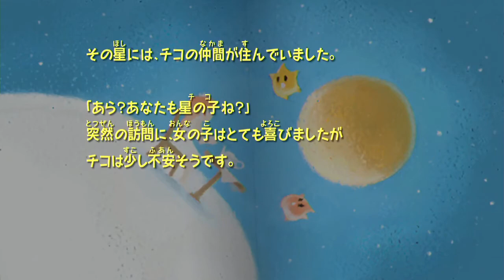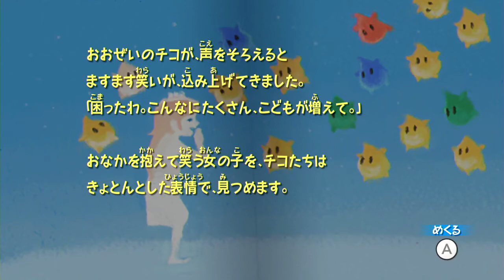【スーパーマリオギャラクシー】フライングマリオになって空を自由に飛びたいな！？part21【3Dコレクション/スイッチ版】【実況】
↓↓↓↓↓↓↓↓↓↓↓↓↓↓↓↓↓↓↓↓↓↓↓↓説明↓↓↓↓↓↓↓↓↓↓↓↓↓↓↓↓↓↓↓↓↓↓↓↓
スーパーマリオ3Dコレクション！
今度はギャラクシー！やっていきます(=ﾟωﾟ)ﾉ

↓ケイデンス・オブ・ハイラル: クリプト・オブ・ネクロダンサー feat. ゼルダの伝説part1↓

『マリオギャラクシー』『ニンテンドースイッチ』『スイッチ版』